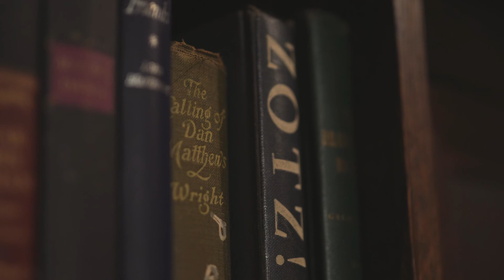Kevin Roy - Loving Arms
Recorded by BNB Studios
Buio Assis and Chris P. Bakon

Audio Engineering: Lloyd Peterson
Band: Amelia Peterson (harmony), Bill Western (pedal steel), Karl Ratchinsky (bass), Ryan Voth (drums)
Filmed live at Bailey's Restaurant in Winnipeg, MB.

This video was created with the support of Manitoba Film & Music.